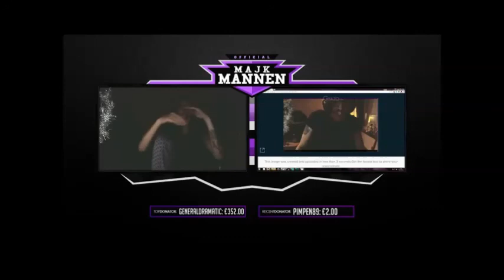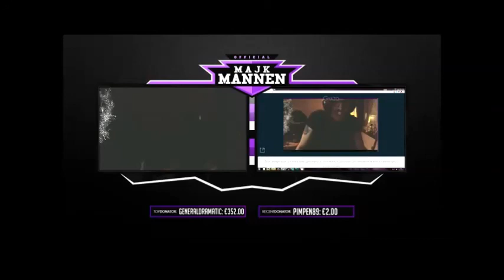Funny Horror Montage - Majkmannen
Had my headset on full volume, and I'm pretty easy to scare.
Not edited 'cause I don't know how to.

RIP